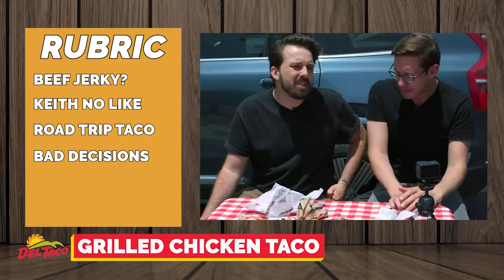Which Chain has The Best Crunchy Taco?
It's the remix! Today you're favorite Chicken Watch boys are tackling tacos! Which fast food chain will have the best tacos in town? What's your guess? AND get our new Zip-Up hoodies on tryguys.com today!

EDITED BY
Mishelle Martin